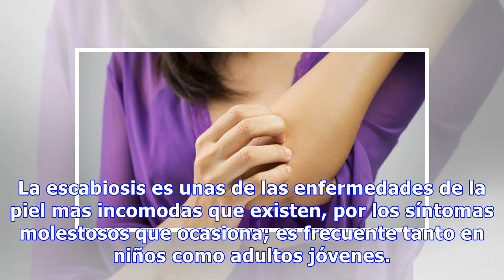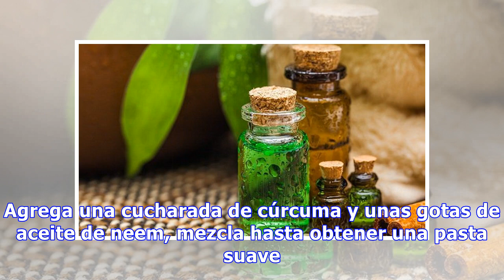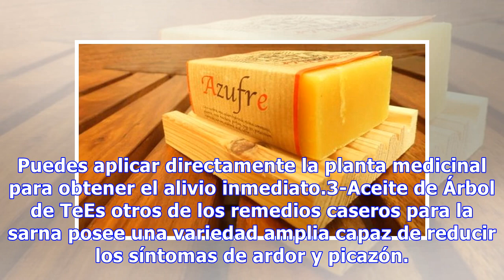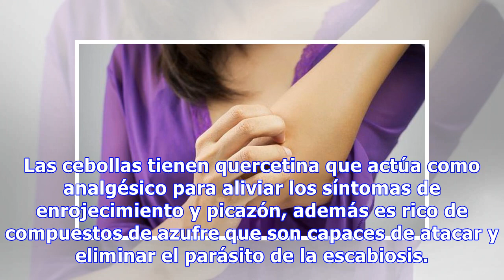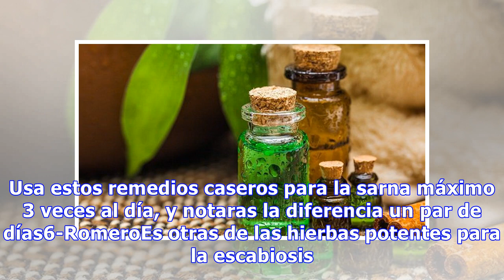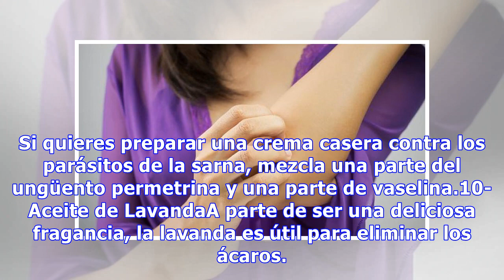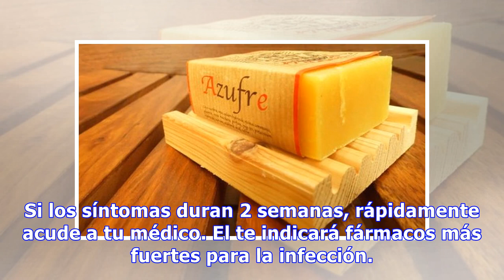Los mejores remedios caseros para la sarna: ¡elimina los síntomas ya!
La escabiosis es unas de las enfermedades de la piel mas incomodas que existen, por los síntomas molestosos que ocasiona; es frecuente tanto en niños como adultos jóvenes. Para eliminar rápidamente y evitar que los demás se contagien, que tal si pruebas estos remedios caseros para la sarna, con ingr...